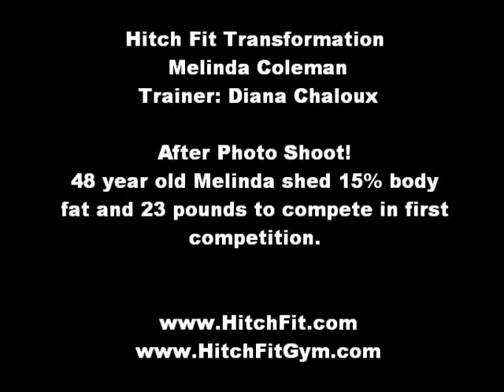Hitch Fit Transformation Melinda After Photo Shoot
Hitch Fit transformation client Melinda at her "after" photo shoot!

Online personal training available worldwide, one on one training in Kansas City, Missouri